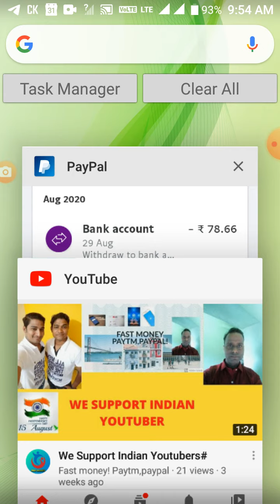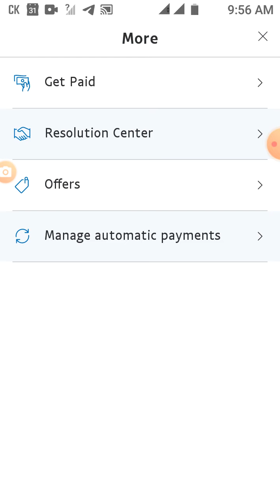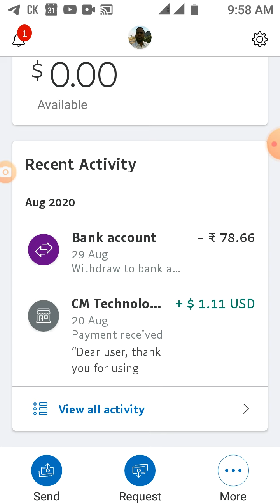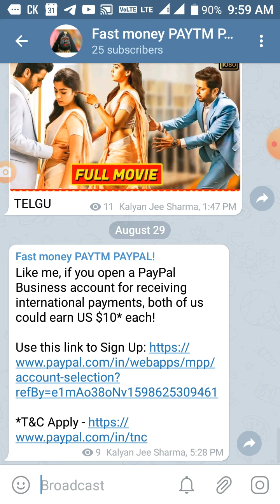700 rs Just creating Paypal business account#